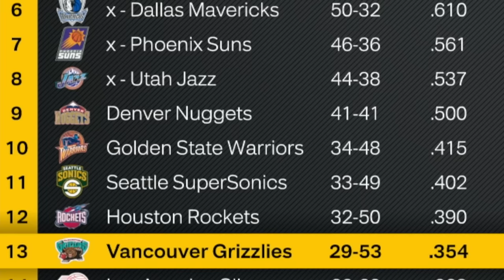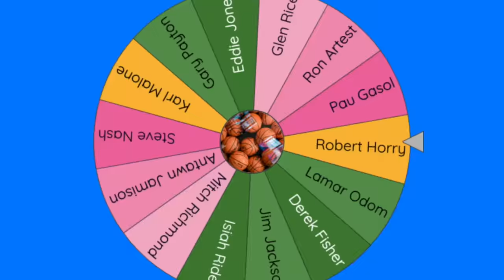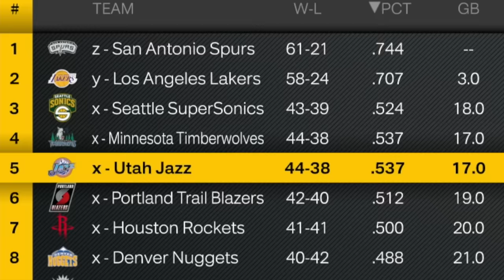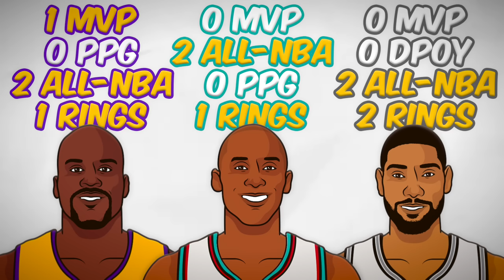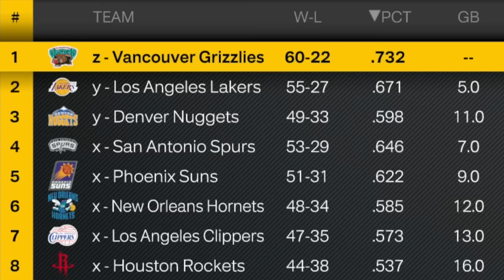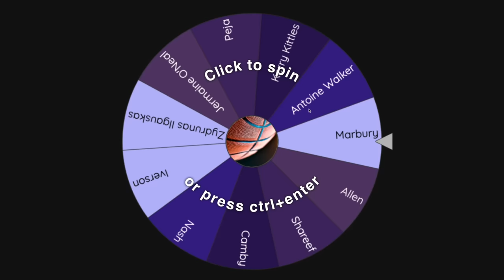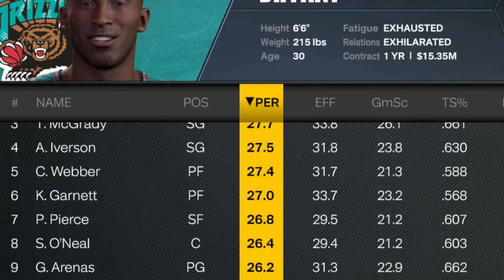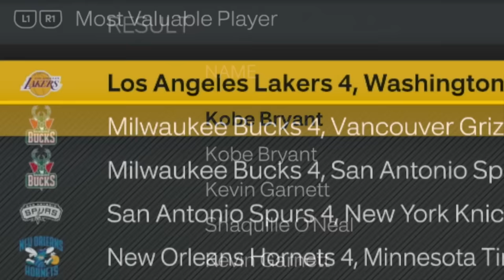I Put Prime Kobe Bryant On The Worst Team Ever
so i found a custom roster for the 2000-01 era, i dropped it into the kobe era, and i dropped kobe onto the pathetic vancouver grizzlies franchise. can he revive them and lead them to glory, while also out-dueling other legends from the era?